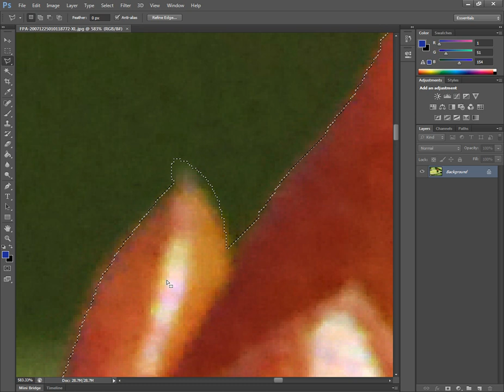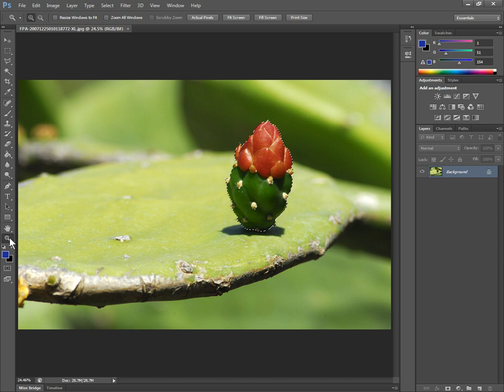Photoshop - Isolate an Object or Part of and Image or Photo - Magic Lasso Tool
If you need to cut out an object, removing the background, this video explains how to do it easily with the magic lasso tool ... and how to fine tune the resulting selection with the polygonal lasso tool.